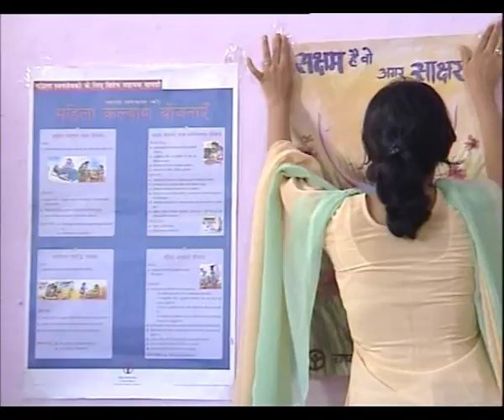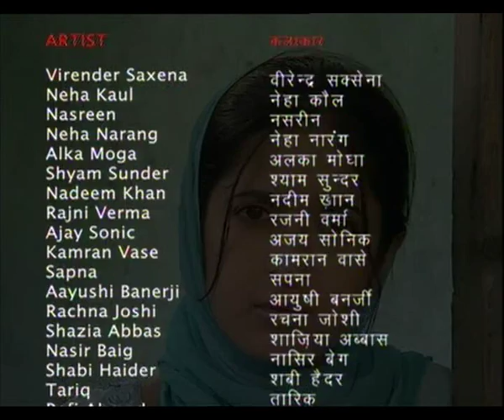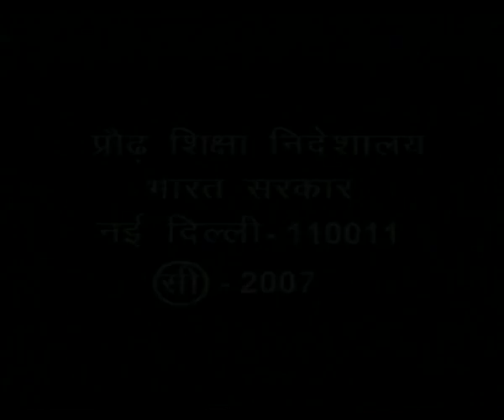EK CHHOTI SI KAHANI EP 3